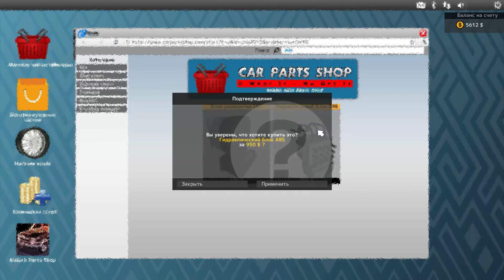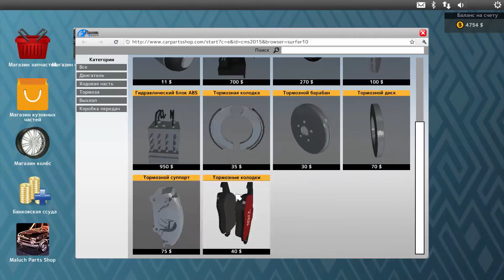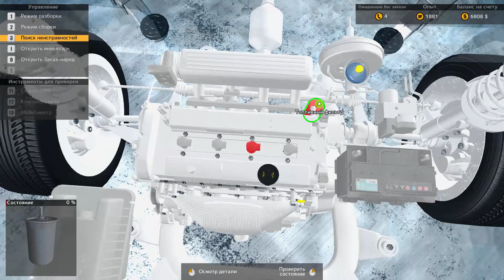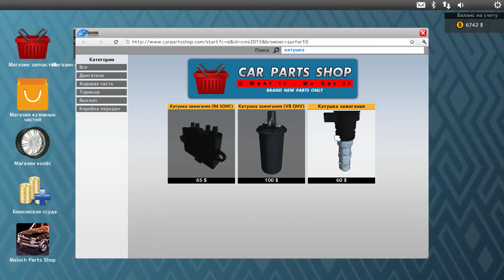Прохождение Car Mechanic Simulator 2015 #7 - Оперативненько